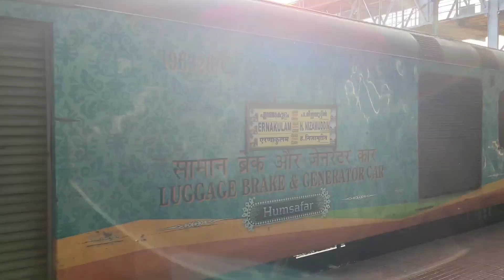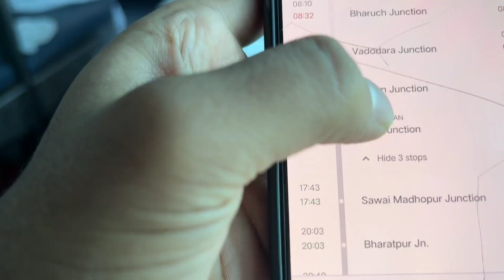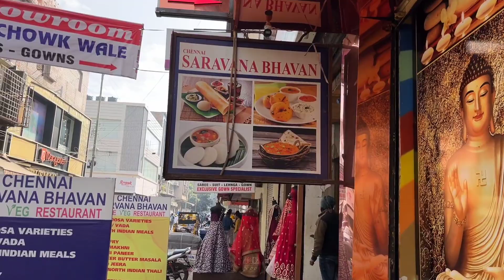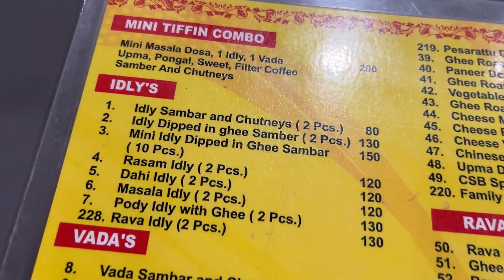Delhi Shopping ഇടയിൽ HIBA ക്ക് സംഭവിച്ചത് 😱 DELHI Scene ആണ് guys 😮